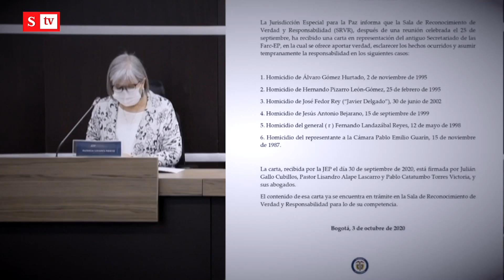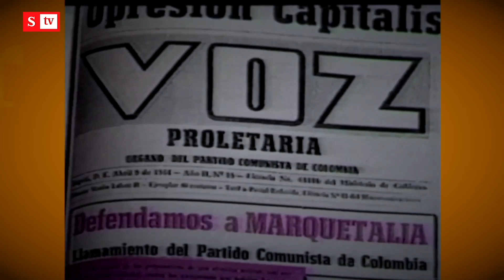La verdad de FARC y las verdades que faltan. | El poder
En las últimas horas el partido Farc, dio su versión sobre el homicidio de Álvaro Gómez Hurtado. El gobierno nacional, cuestionó lo que dijo las Farc y la Justicia especial para La Paz. ¿Falta por decir más verdades?, ¿habrá verdad para todo mundo?. Esta noche ElPoder, Ariel Ávila con Iván Cepeda y León Valencia.